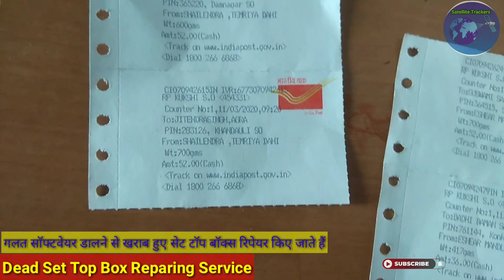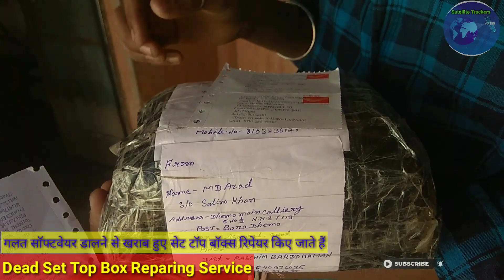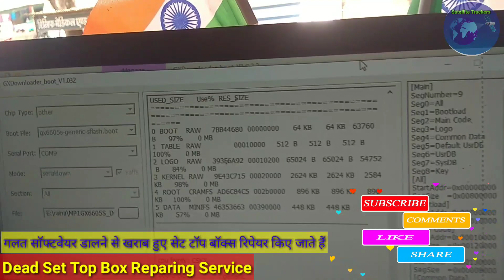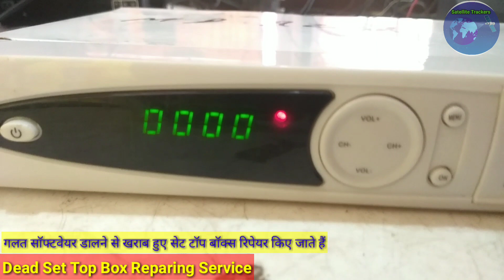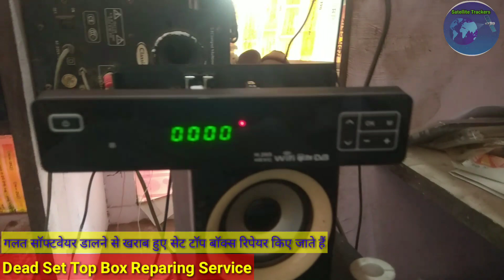विजोन 888, क्लेन 8007, सॉलिड 6363 गलत सॉफ्टवेयर डालने से खराब हुए बॉक्स सुधारे जाते है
Dead Set Top Box Repairing Service From all india

Eshwar Bhai ka Address

Eshwar Mandloi
S/O Angarsingh Mandloi
Mahadev Mobile & Repairing
Chota bus stand ,Dahi
Tehsil : Dahi
Pincode: 454331
District: Dhar
Madhya Pradesh
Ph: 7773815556